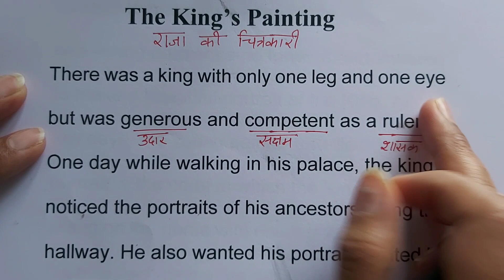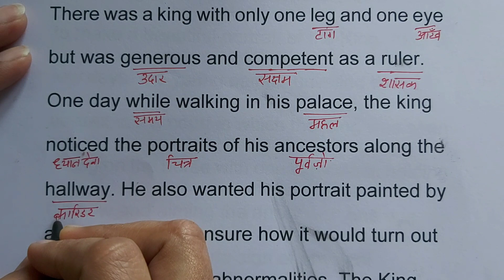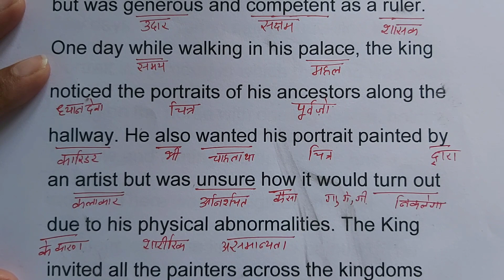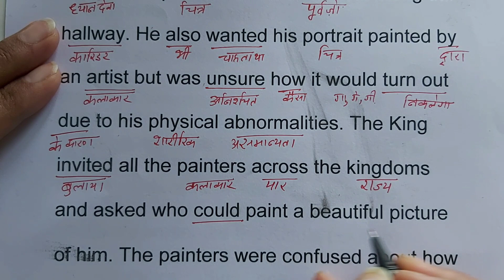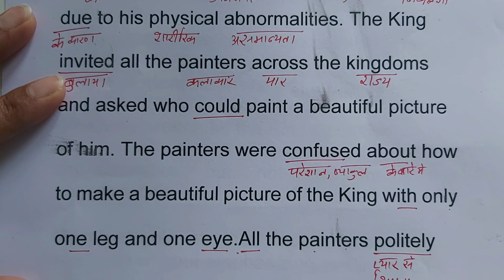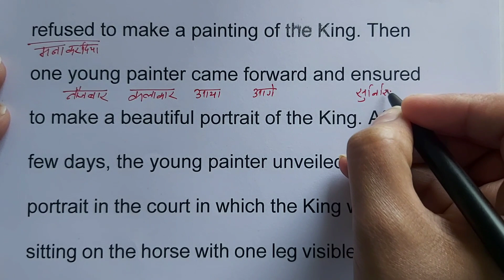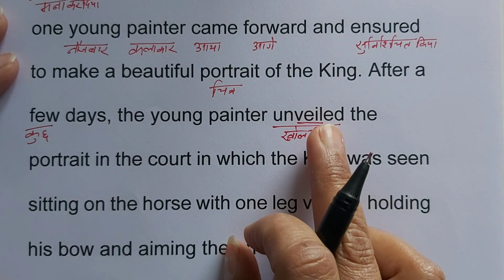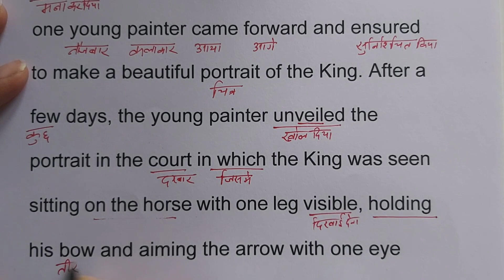English padhna kaise sikhe/ इंग्लिश पढ़ना कैसे सीखे / English translation with hindi meaning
English practice,
daily English,
tenses
learn tenses
book reading